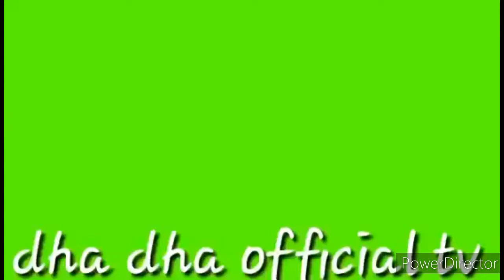We got our first Vaccine....(Sinovac)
fb.dhadha